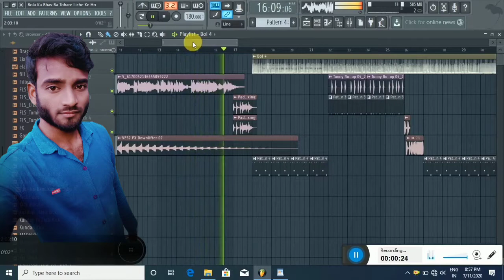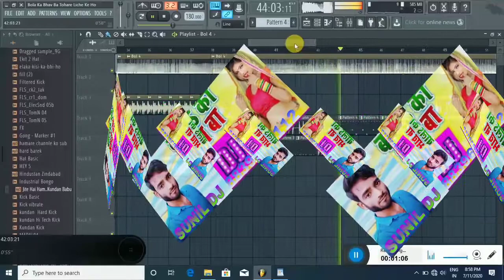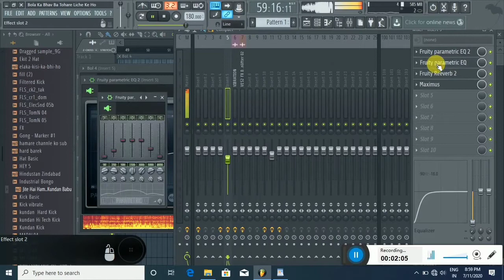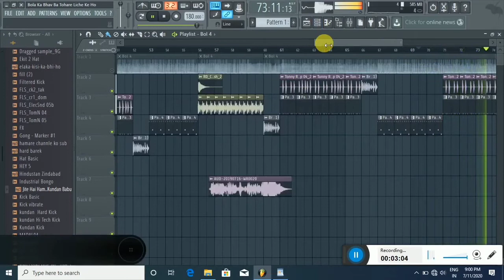bola ka Bhao ba Tora lichi ke ho bhojpuri DJ flp project Pramod premi ka hit bhojpuri song full base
hm flp project Apne YouTube channel pe upload Karte rhte hi aor hmm YouTube channel se kuchh shikhne ke liye banaye Hai aor dusre ko shikhane  ke liye .

agar AAP log flp  dekhna chahte Hai to yeh link. Hai :-

paswerd pane ke liye video ko pura dekhiye
 aor mere bhi channel ko PEYAR dular bnaye RKHE  thanks to all subscriber